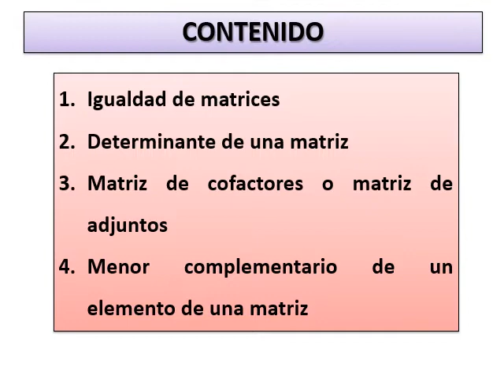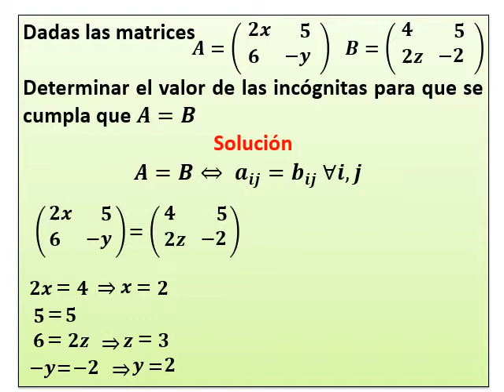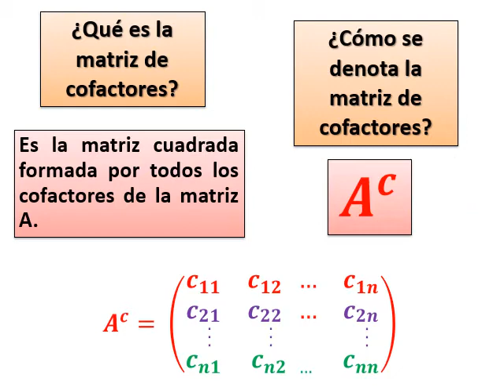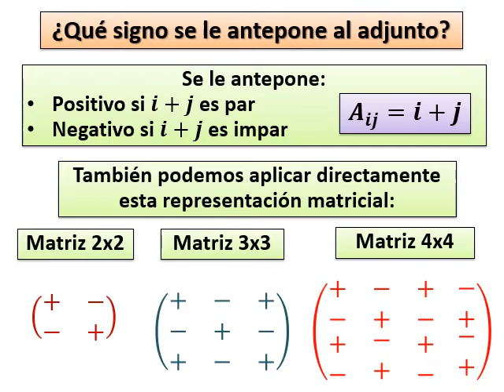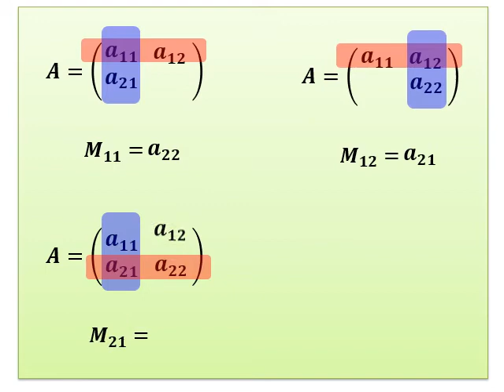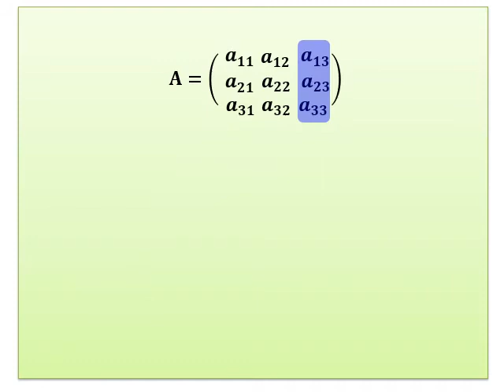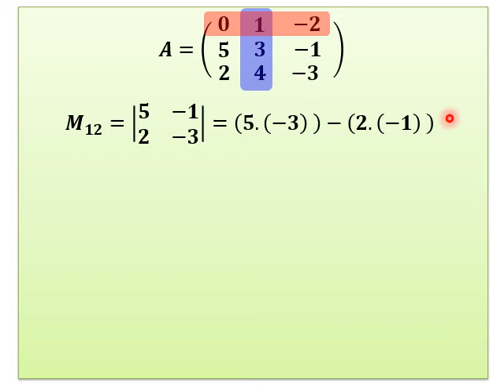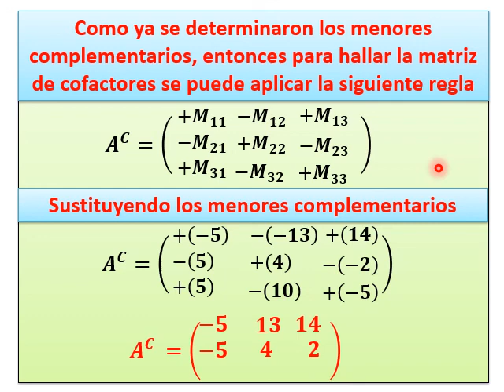Matriz Adjunta Parte 1